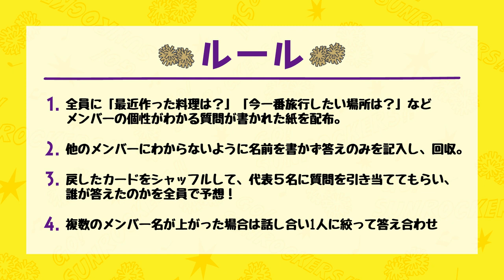サンロッカーガールズの！この答えだ〜れだ？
サンロッカーズ渋谷 チアリーダー「サンロッカーガールズ」の緊急企画！いろんな質問に答えて、メンバーの新たな一面？を引き出します！そしてお互いのことどれだけ知っているのか？是非ご覧ください。
【サンロッカーズ渋谷 公式アカウント】